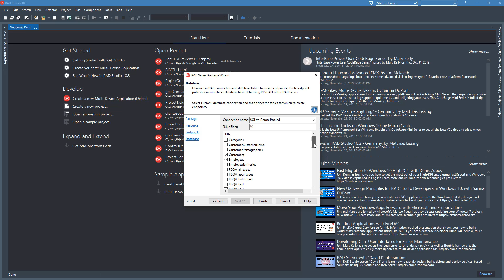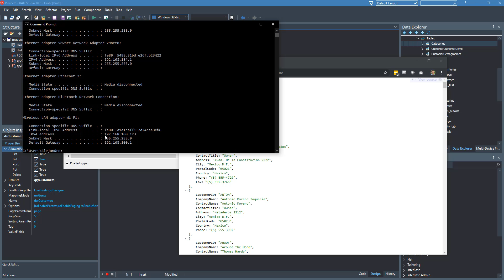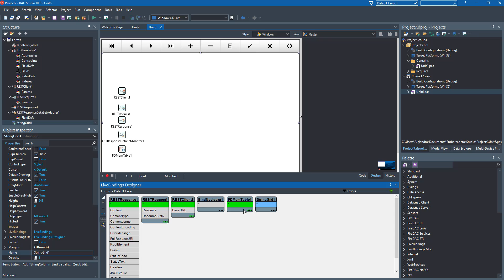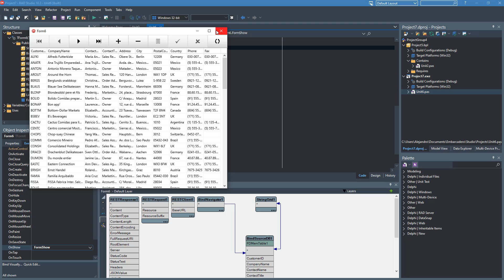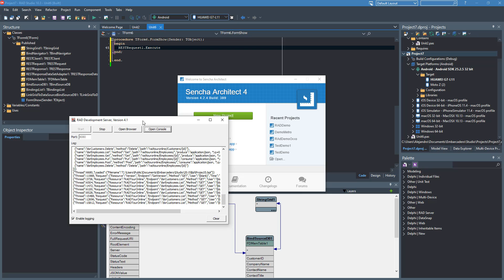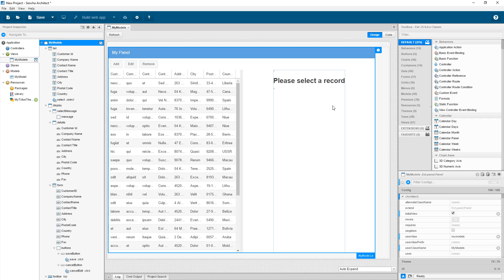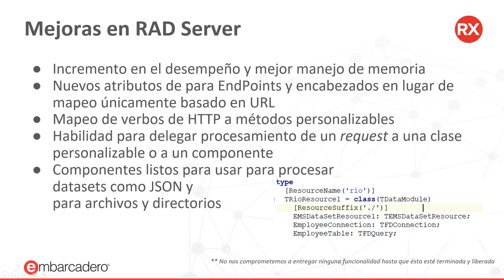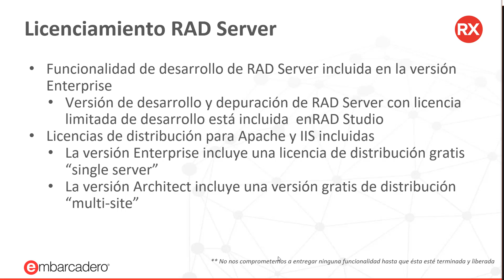RAD Server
RAD Server cada vez más potente. Veamos cómo los nuevos wizards de funcionalidad nos permiten usar el mejor back-end para aplicaciones Delphi, C++ y más.